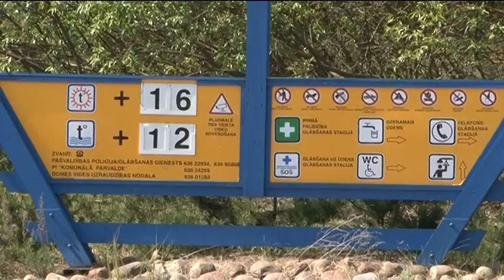Ventspilī pacelts Zilais karogs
7.jūnijā Ventspils pludmalē jau sešpadsmito reizi svinīgi tika pacelts Zilais karogs.